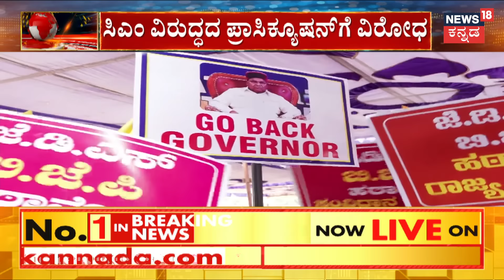CM Siddaramaiah Muda Site Scam | ರಾಜ್ಯಪಾಲರ ವಿರುದ್ಧ ರಾಜಭವನಕ್ಕೆ ಮುತ್ತಿಗೆ ಯತ್ನ | Rajyapal | Prosecution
CM Siddaramaiah Muda Site Scam | ರಾಜ್ಯಪಾಲರ ವಿರುದ್ಧ ರಾಜಭವನಕ್ಕೆ ಮುತ್ತಿಗೆ ಯತ್ನ, ಮುಡಾ ಕೇಸ್‌‌ನಲ್ಲಿ ನಲುಗ್ತಿರೋ ಮುಖ್ಯಮಂತ್ರಿಗಳ ಪರ ಅಹಿಂದ ನಾಯಕರು ಬೀದಿಗಿಳಿದಿದ್ರು.. ರಾಜಭವನಕ್ಕೆ ಮುತ್ತಿಗೆ ಹಾಕಲು ಹೋದ್ರು. ಪೊಲೀಸರು ಅವಕಾಶ ಕೊಡ್ಲಿಲ್ಲ.. ಈಗ ಮತ್ತೆ ಆಗಸ್ಟ್‌ 31ಕ್ಕೆ ಹೋರಾಟಕ್ಕೆ ಡಿ.ಕೆ.ಶಿವಕುಮಾರ್‌ ಕರೆಕೊಟ್ಟಿದ್ದಾರೆ.. | Rajyapal | Prosecution

News18 Kannada Live | ನ್ಯೂಸ್ 18 ಕನ್ನಡ ಲೈವ್
Karnataka | ಕರ್ನಾಟಕ
Kannada | ಕನ್ನಡ